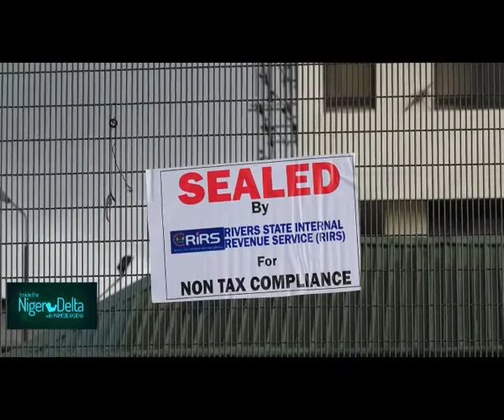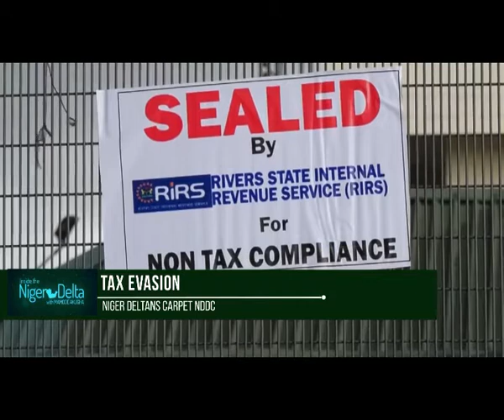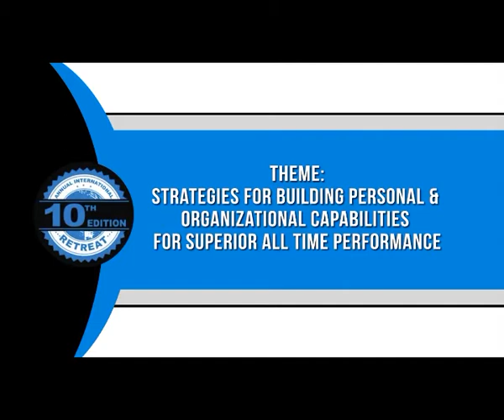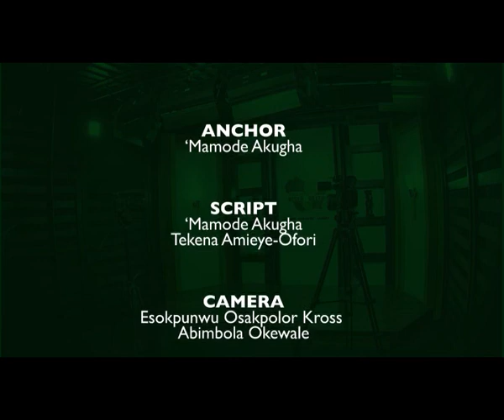INSIDE THE NIGER DELTA EP 69